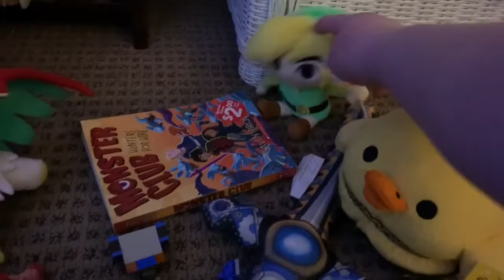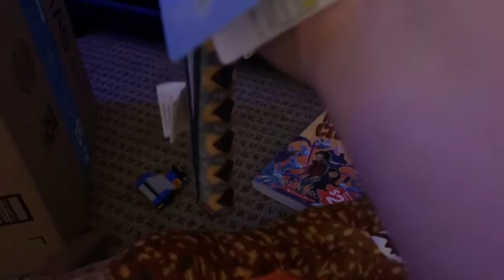An SMZ Story: Link’s Quest Episode 4 - The Fight Of A Lifetime (Link’s Quest Season 1 Finale)